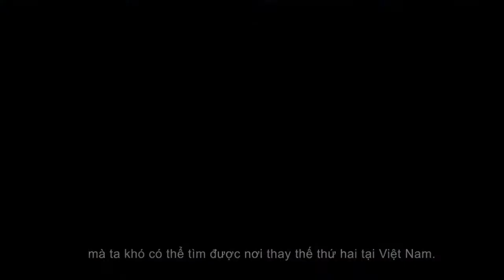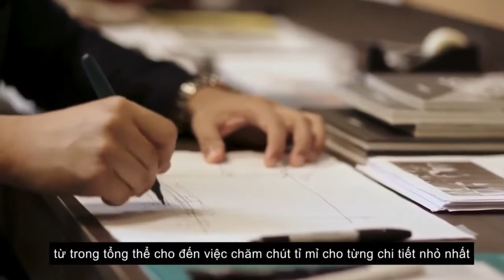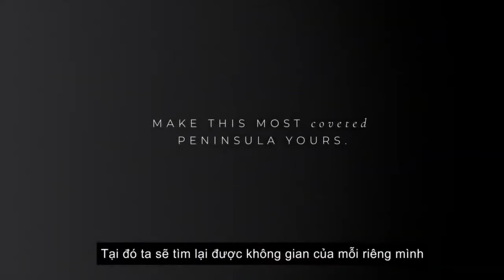DỰ ÁN THỦ THIÊM ZEIT RIVER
Dự án Thủ Thiêm Zeit River được xây dựng trên quỹ đất rộng 3,3ha với nhiều loại hình như căn hộ, officetel, căn trệt thương mại, trung tâm thương mại, bao gồm 2 block căn hộ cao 25 tầng và 32 tầng (250 căn hộ hạng sang) và 2 dãy căn hộ thấp tầng (4 tầng) thiết kế giống nhà phố – dạng Commercial.
CÔNG TY CỔ PHẦN PHÁT TRIỂN VÀ ĐẦU TƯ BẤT ĐỘNG SẢN RICHARD LAND
Address: Số 18 Đường số 6 Khu Hà Đô Centrosa, Phường 12, Quận 10, TP. Hồ Chí Minh.